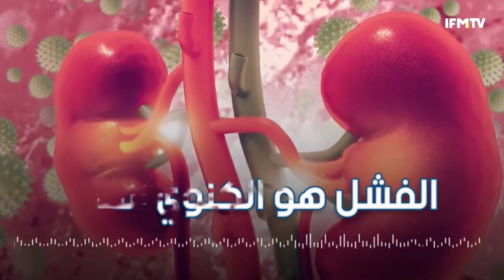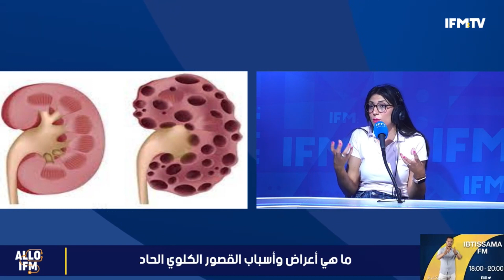Dr Hela Daoud - القصور الكلوي الحاد